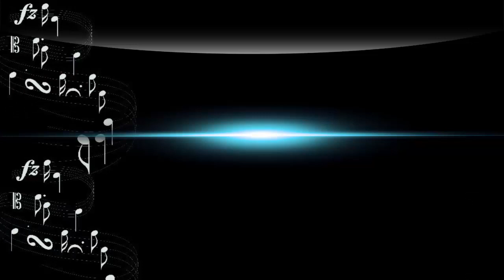A Baracoa Me Voy - CUARTETO MACHIN